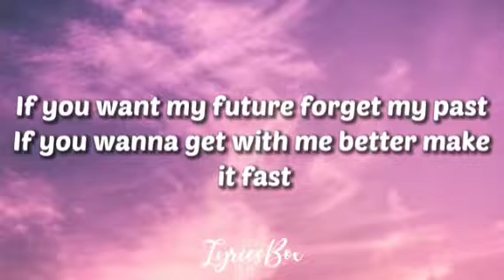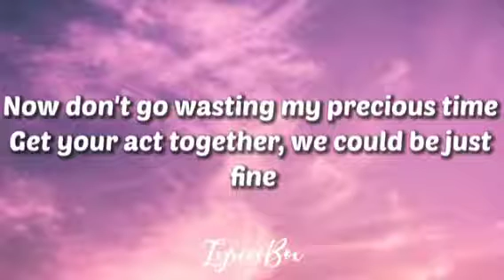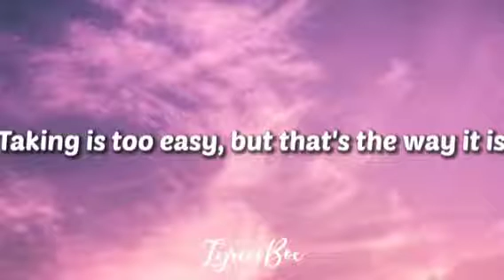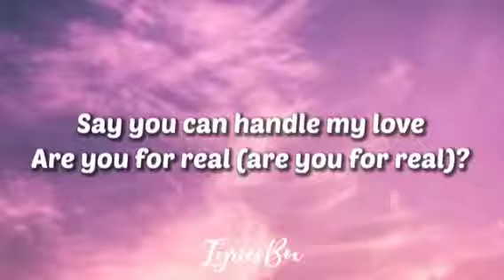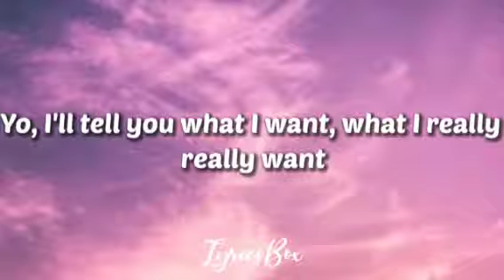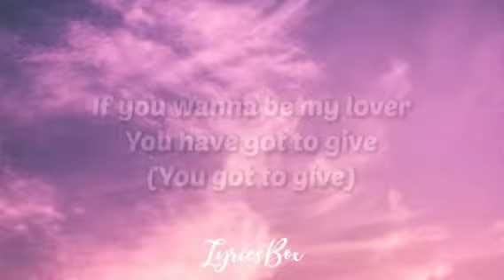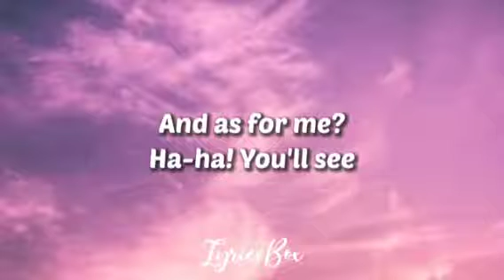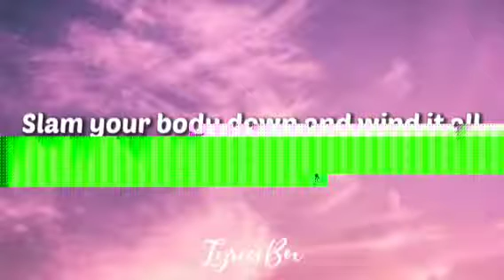Spice Girls - Wannabe (Lyrics)